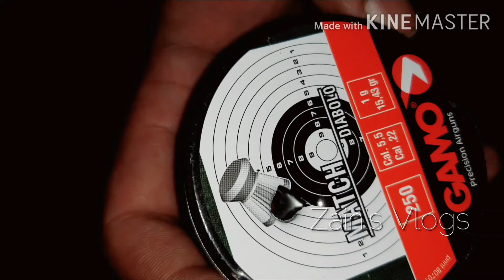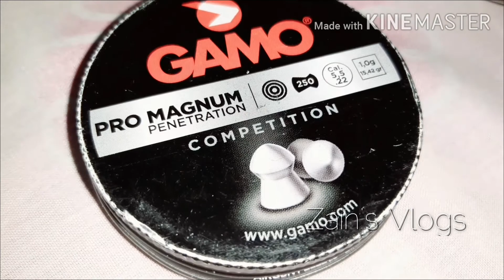Diana 38 model T05 trigger review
Diana 38 model .22 cal T05 trigger review